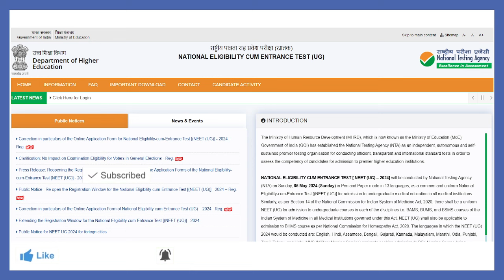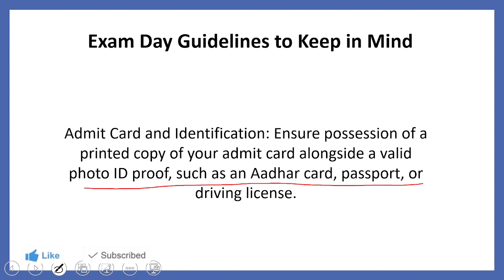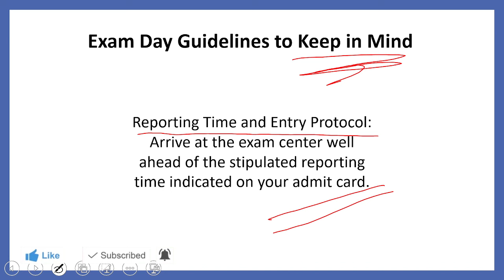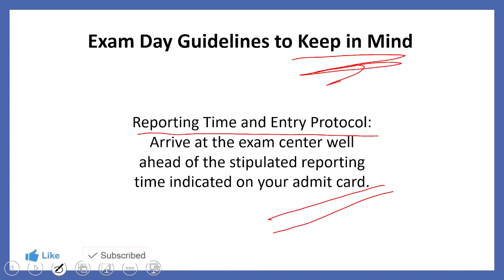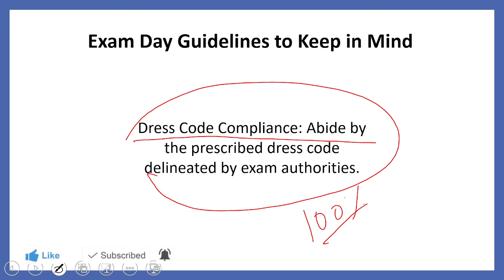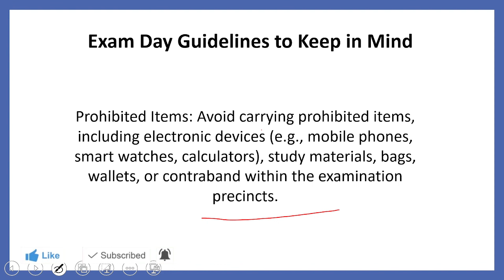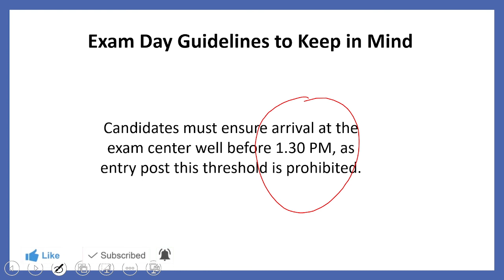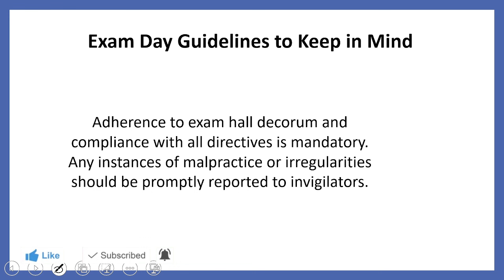NTA Latest Update ने जारी किया अपना नियम NEET 2024 के लिए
NTA Update , NTA NEWS , NEET UG 2024 Exam Day Guidelines Released; Key Instructions NTA ने जारी किया अपना नियम NEET 2024 के लिए
Are you preparing for NEET 2024? This video provides valuable information about the upcoming exam to help you succeed. Stay updated on important details and tips to enhance your preparation.
Best and most trusted consultant for MBBS Admission...

Explore your options of medical study in India & Abroad.🎓

We are specialize in Counselling, Guidance & Admission in MBBS, MD & other medical courses like BAMS, BHMS, BDS, B-Pharma, D-Pharma etc.

We have a team of experts from India & abroad to provide the best possible guidance to students looking for MBBS in India & Abroad.

Admission in MBBS in India has a very complex system and we as consultants managed to place more than 100 students in last 2 years.